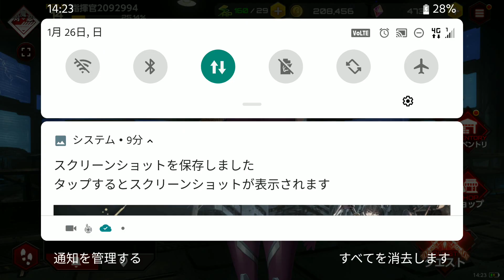アクション対魔忍 試玩 基本介面介紹